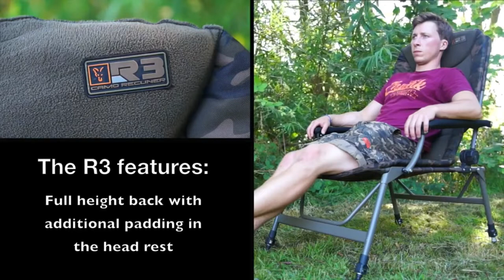BEST CARP FISHING CHAIRS |TOP 6 FISHING CHAIRS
BEST CARP CHAIRS
TOP 6 FISHING CHAIRS OF 2022

Nash Indulgence Daddy Long Legs Auto Recline Chair T9520

Fox R1 Series Camo Fishing Chair

SOLAR TACKLE SP C-TECH RECLINER CHAIR

Trakker RLX Combi Chair

Prologic Inspire Lite-Pro Recliner Chair

Solar Tackle Unisex's Undercover Foldable Easy Chair